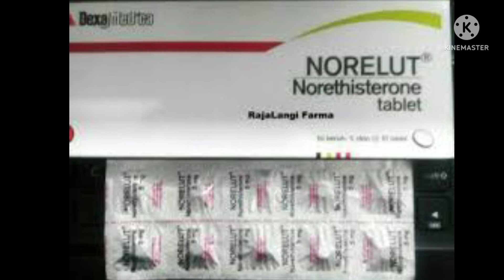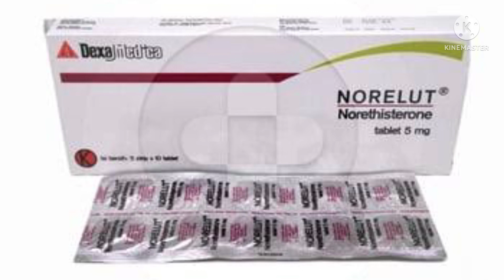NORELUT obat apa?